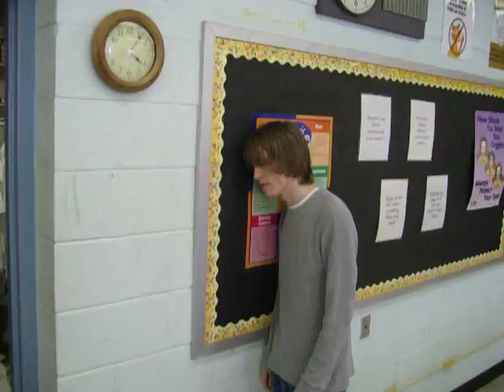FIND A CONSTANT?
If you have seen LOST, then this will make sense